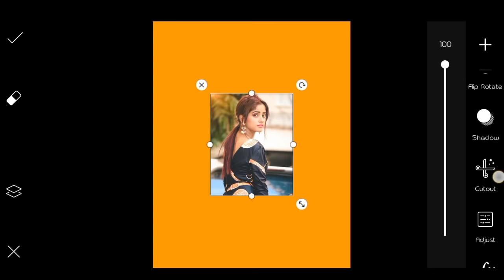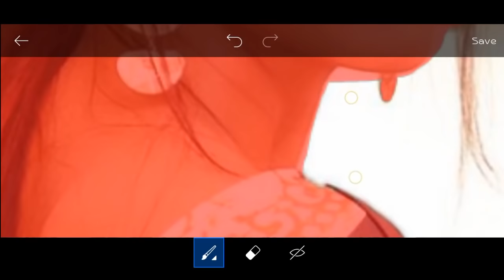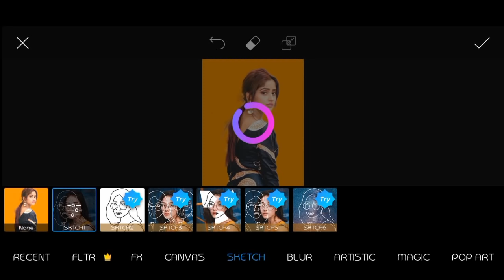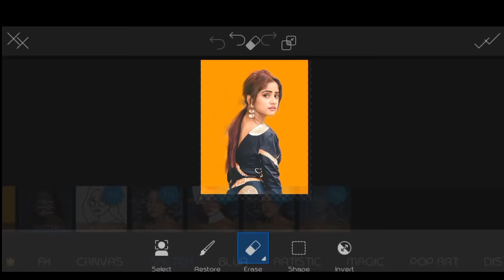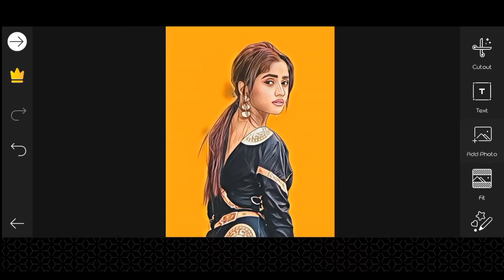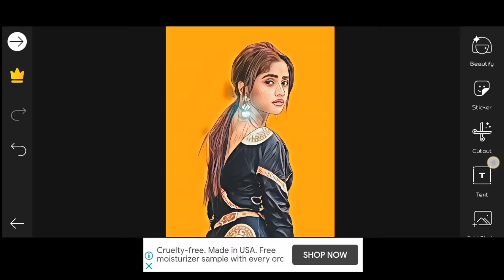Picsart Portrait Cartoon Photo Editing Tutorial 2020 || Vector portrait || portrait image editing